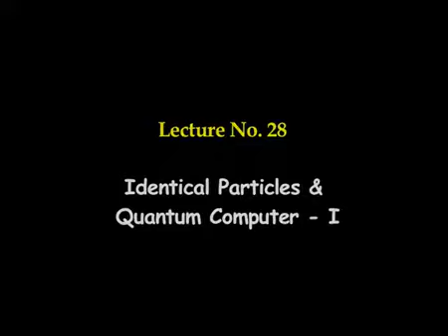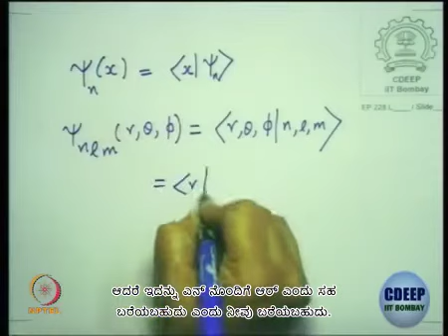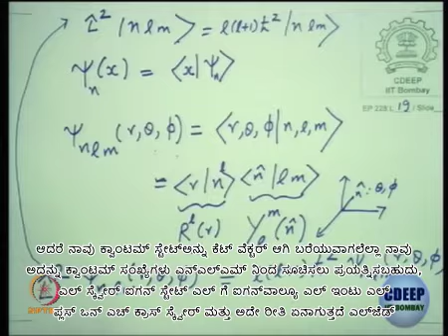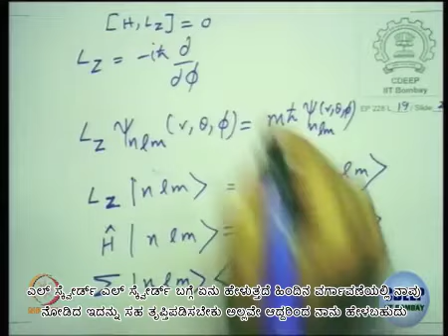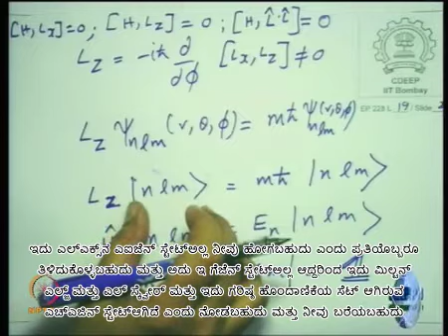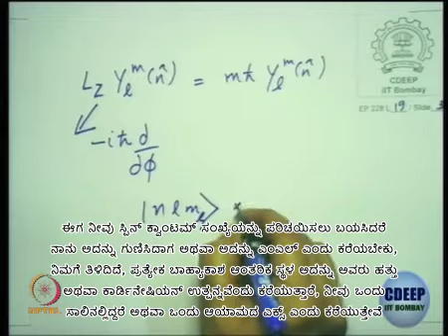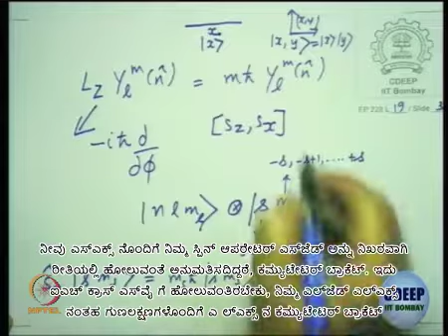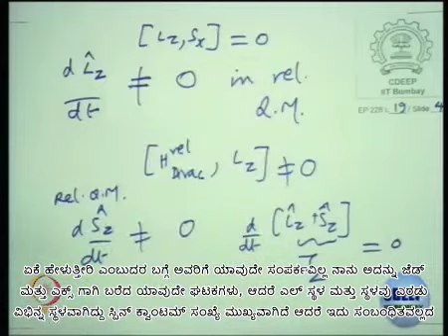Lecture 40 : Identical Particles & Quantum Computer - I - [Kannada]